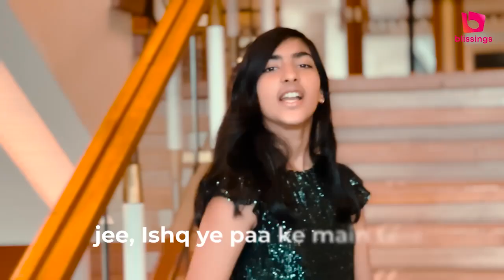Sun Saathiya Cover - Aadya Rajwanshi | ABCD 2 | Varun Dhawan, Shraddha Kapoor, Sachin Jigar, Priya S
Fall in love with this magical cover of the Bollywood rom-com hit "Sun Saathiya" by the talented Aadya Rajwanshi. Originally sung by Priya Saraiya for ABCD 2, this iconic Hindi song gets a dreamy makeover.

Aadya's smooth vocals glide effortlessly over the upbeat instrumentation as she makes the song her own. Her incredible vocal range lets her nail the original's catchy melodies while adding her distinctive stylistic embellishments.

That giggle before the first chorus will make your heart skip a beat! Lose yourself in Aadya'scover that casts a uniquely sweet spell and breathtakingly soars during the anthemic chorus. Let her youthful and sugary voice breathe colorful new life into this cover.

About me:
Hey everyone! I'm Aadya, a 14 year old singer from UK. I've been singing Hindi songs since I was 4 and I post covers here to share my voice with the world! Love you all!